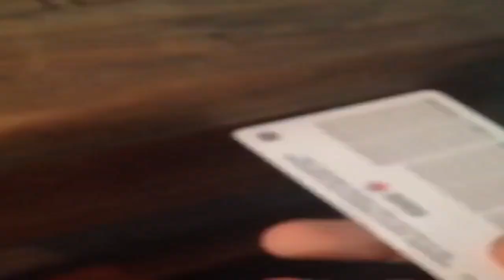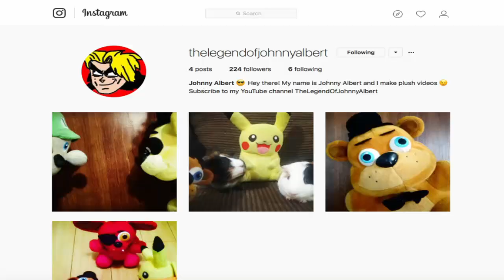FNAF Plush - Home Alone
Bonnie and Fred are Home Alone! FNAF Plush - Home Alone. In this new episode of Five Nights At Freddy's FNAF Plush, Sister Location, Freddy, Foxy, China, Toy Bonnie, Golden Freddy, Baby,Papa Freddy and Mama Freddy are all going to vacation to New York. They wake up late and a chaos begin, all trying to hurry up and get to the airport before they miss their plane. Freddy and Mr.Bonnie are in such hurry that they end up forgetting their sons, Bonnie and Fred. Eventually Bonnie and Fred find out that their parents left them and are now Home Alone. At first, Bonnie and Fred are sad but then they realize they have the house to themselves and agree that they are both going to have fun until The Puppet Master and Ennard find out they are Home Alone. Enjoy FNAF Plush - Home Alone